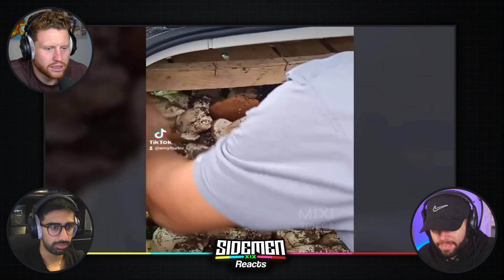IDIOTS AT WORK!